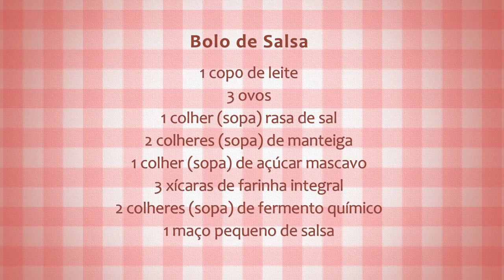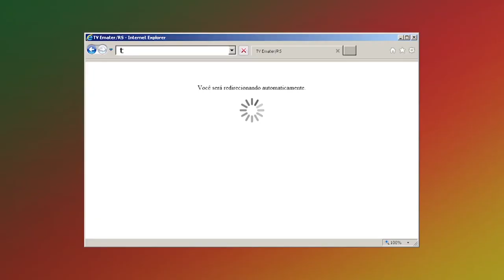Receita: Bolo Salgado de Salsa - Rio Grande Rural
Nas feiras agropecuárias, a Cozinha Didática da Emater/RS-Ascar tem por objetivo valorizar as receitas elaboradas pelas extensionistas rurais sociais e agricultoras, agregando saberes e sabores, e o bolo de salsa é um exemplo disso. A salsa, uma planta condimentar muito utilizada em omeletes, tempero de saladas, molhos e carnes, também pode ser utilizada em um saboroso bolo salgado, que foi apresentado na Expoagro, em Rio Pardo-RS.

Programa #956